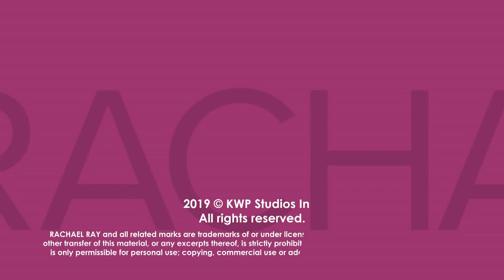How To Make Pan-Seared Cauliflower with Anchovies & Capers By Geoffrey Zakarian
Cauliflower florets are browned in a skillet then tossed with a deliciously salty paste made of anchovies & capers in this yummy side dish.